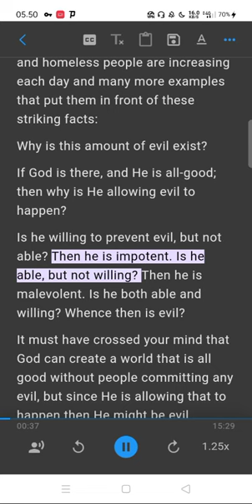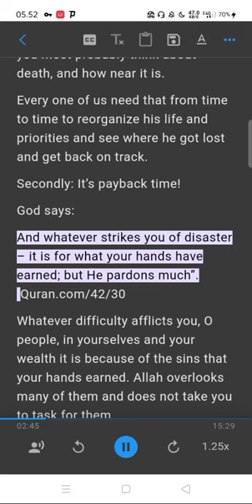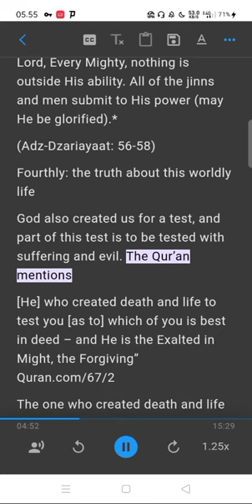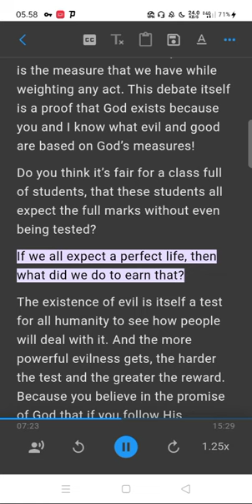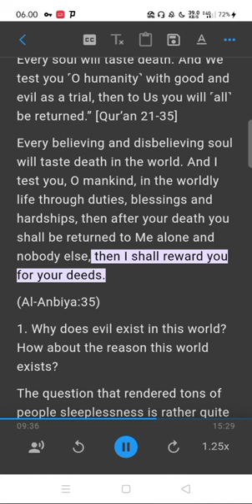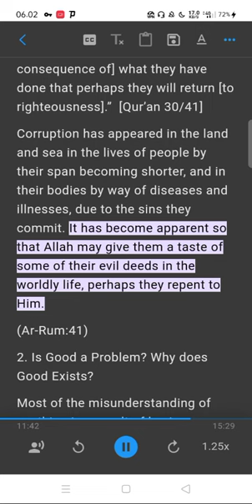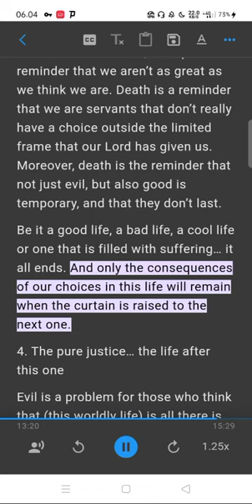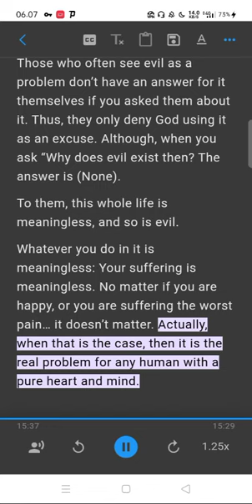Is Evil a Problem? 5 Reasons in Islam Saying It Isn’t! Existence Of God vs. Evil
Ebook
Discover Islam - Interactive books
THE BOOK OF IMĀN (FAITH) which Allah has made obligatory on His servants, based on the Noble Qur'an and the Prophetic Sunnah
Selected events from the life of
the prophet muhammad
Al-Quran The Eternal
Challenge
WHAT ALLAH SAID IN THE-QUR’AN ABOUT JESUS, SON OF-MARY (PEACE BE UPON HIM)
Spiritual Atheism And its Danger-to Aqīdah (Creed) and Reason
Islam's Teachings and How They Solve Past and Current Problems
Dhikr & Dua App
Connect to Creator
Authentic Remembrances and Supplication Prescribed by The Messenger of Allah
Free IOS/Iphones App
Sahih Al Bukhari the most aunthentic book after the qur'an
Basic Principle to Conduct Fasting in the Month of Ramadhan
Ebook English
The Quran With English Meaning